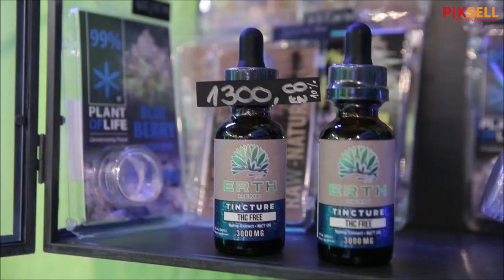Industrijska konoplja stigla je u Zagreb | PIXSELL PLUS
Hemps.hr, trgovina u Radićevoj ulici  nudi sve moguće proizvode od industrijske konoplje. Ulja kanabisa, cvijet kanabisa, čajeve, kozmetičke proizvode, slastice i razni pribor.